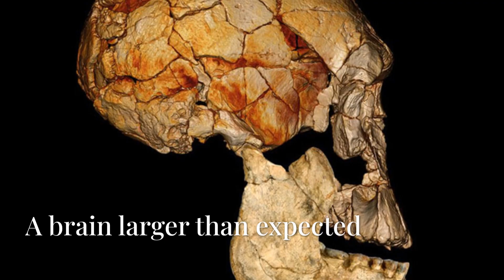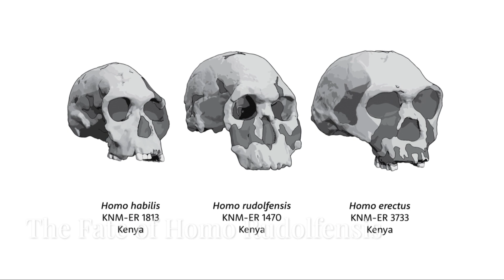Homo Rudolfensis - Lost Between Two Worlds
In this fascinating video, we explore the mysterious and intriguing species Homo rudolfensis, a human ancestor that once roamed the Earth. Often overshadowed by its more famous relatives, Homo erectus and Neanderthals, Homo rudolfensis presents an enigmatic chapter in human evolution. Discover the intriguing details behind this ancient species, including its unique physical features, behavior, and the challenges it faced in a rapidly changing environment. Was Homo rudolfensis a transitional species or a distinct evolutionary branch? How did it survive in a world where other human species thrived?

Join us as we dive into the fossil evidence and theories surrounding this lost ancestor, uncovering the mysteries of a species that existed "between two worlds" of early human evolution. Learn how discoveries in paleontology and anthropology are reshaping our understanding of human history. This video is a must-watch for anyone interested in human evolution, anthropology, or prehistoric history.

Whether you're a history buff, curious about ancient cultures, or passionate about unraveling the secrets of our distant past, this video will deepen your knowledge and spark your curiosity.